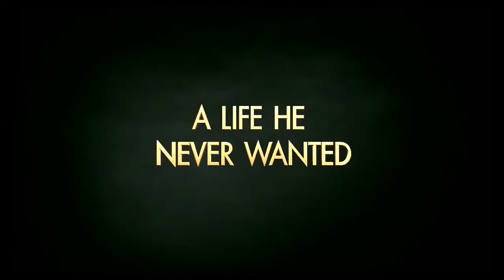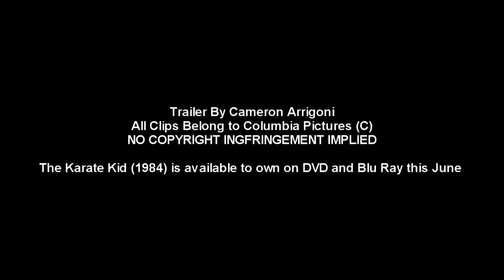Original Trailers | The Karate Kid (1984)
Where it all started for the Karate Kid saga with the original trailer for THE KARATE KID (1984).